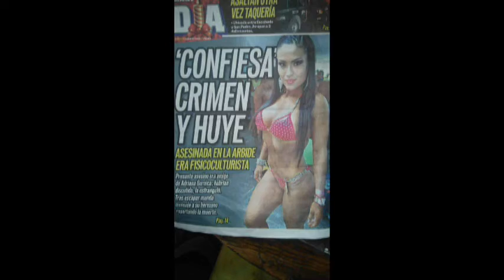Hermana de Adriana Duarte Garnica